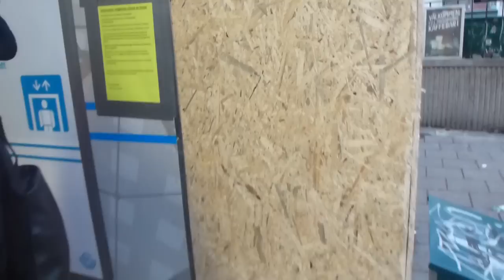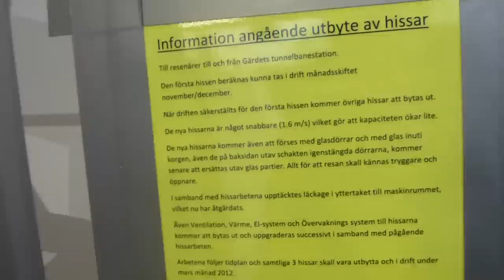2011-12-22 Flohr-Otis to SMW Elevator Replacement Update @ Gärdet Metro Station